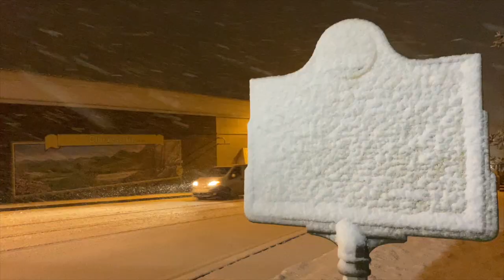Winter storm hits Northeast Georgia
Winter Storm Izzy moved into Northeast Georgia around 1 a.m. Sunday, bringing with it blustery winds and fast-accumulating snow. Wind chills dipped into the low 20s. Within hours, E-911 centers in Habersham County and across the region began fielding phone calls about trees down on powerlines as limbs broke under the weight of the snow aided by the gusty winds.

Here's a look at the early morning snow in Clarkesville, GA.